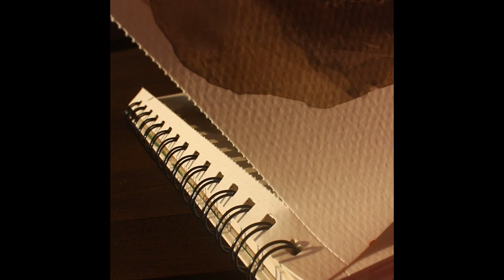Paint with me|Watercolour Portrait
I tried my hands at watercolour portraits once again!! This time, I painted a portrait of Jean Shrimpton, a 60s model. Tell me how it was in the comments below!!!